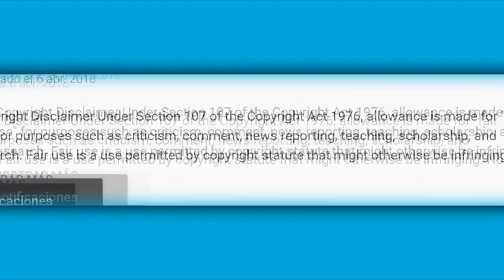Lis Vega rompe en llantó al aceptar que no podrá ser madre